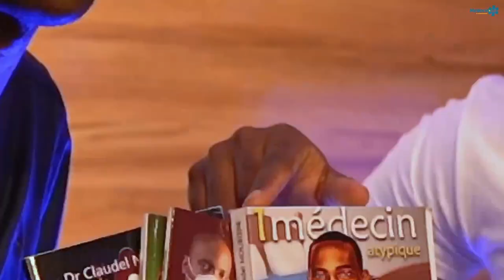✍🏽 Mon conseil aux étudiants en Médecine